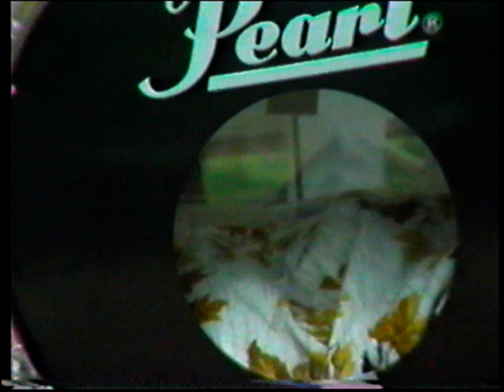Pontins Camber Sands, 1987, Decibel, Never can say goodbye, Don't leave me this way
Never can say goodbye,